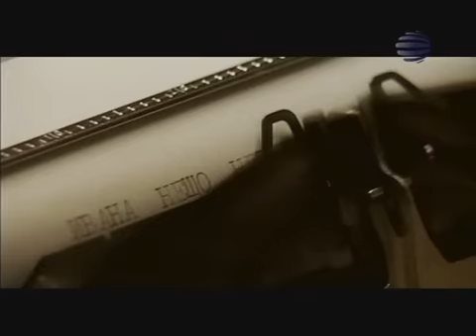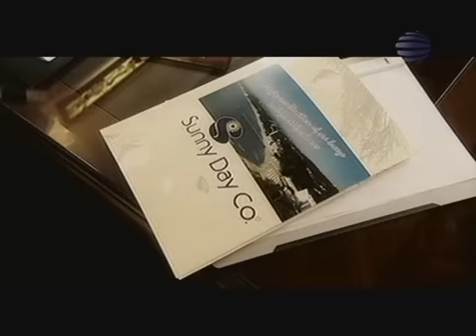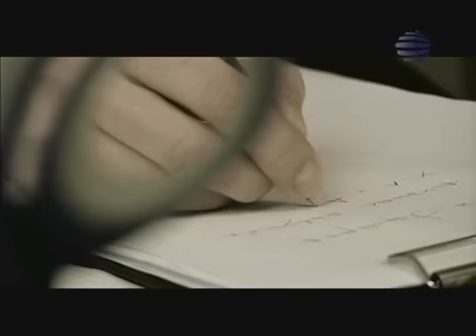Ivana - Neshto Netipichno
Talia_love